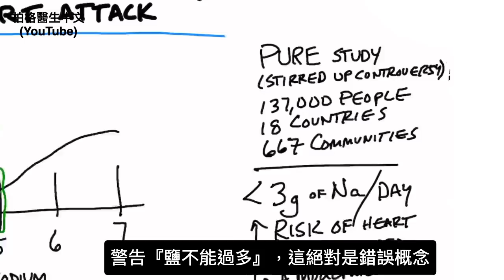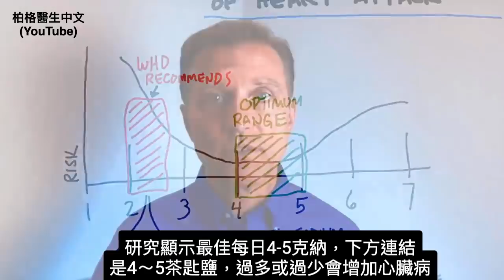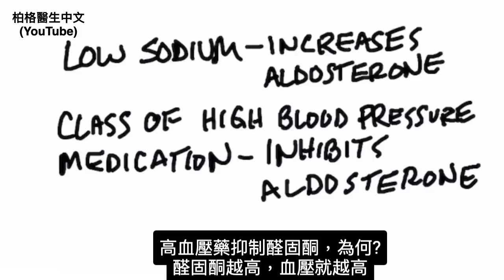(心臟5) 缺鹽會心臟病？吃多少鹽？柏格醫生 Dr Berg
減少飲食中的鹽，可能對血管健康有害！
時間戳記:
0:00 低鹽增加心髒病風險
0:17 低鈉飲食研究
1:27 鉀對心臟健康的重要性
2:03 為什麼低鈉對心臟有害
2:29 關鍵要點
2:41 分享您的成功故事！

柏格醫生dr berg 說明：為什麼低鹽會增加心髒病風險?

錯誤說法：
『鈉對心臟有害，它會增加您患心髒病和中風的風險』

一項涉及 18 個國家和 667 個社區的 137,000 人的研究，發現與攝入適量鈉的人相比，每天少於 3 克鈉的人，患心臟病和中風的風險更高。

世界衛生組織建議每天攝入 2.0-2.4 克鈉。

最佳的範圍：
最佳範圍是每天 4-5 克鈉。每天低於 3 克或超過 5 克的鈉，都會增加心臟病風險。
每天需要四~五茶匙的鹽.

鉀對心血管、血壓健康也非常重要。

低鈉會增加醛固酮(aldosterone)，這是一種腎上腺激素。高醛固酮會導致高血壓和心臟損傷。事實上，某些血壓藥物會抑制醛固酮起作用。

艾瑞克柏格(Dr Eric Berg)醫生介紹：
56歲，脊椎醫生， 他是弗吉尼亞州、加利福尼亞州和路易斯安那州的3州脊椎科醫生，￼執照一直維持有效。他是全球知名的健康生酮飲食和斷食專家，也是《新體型指南》和KB Publishing出版書作者。